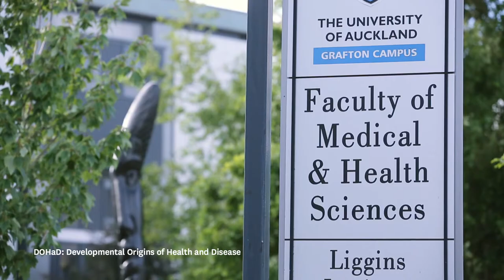Graduate Stories - Pania Bridge-Comer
PhD candidate Pania is researching the effects of artificial sweetener in the maternal diet on offspring fertility and health outcomes.